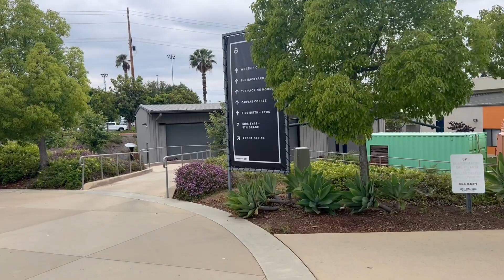Crossroads Church Lighting Design Ideas The Walk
Crossroads Church
Corona CA
Landscape Lighting Design Ideas for
The Candle Walk area